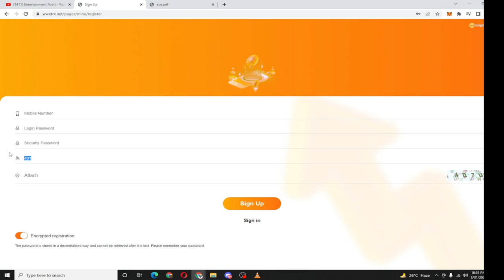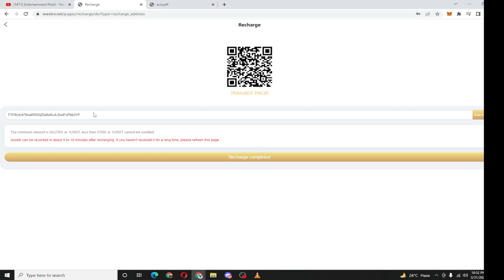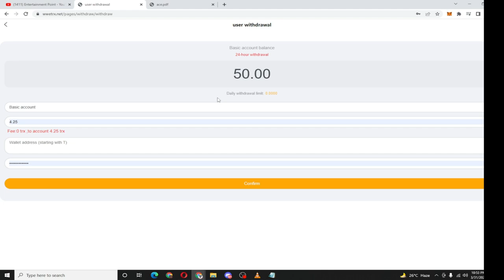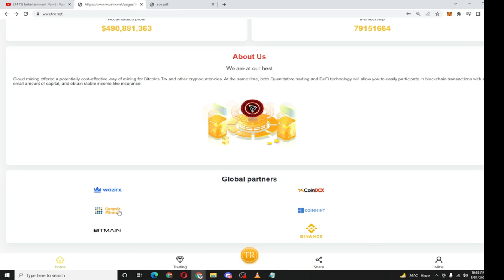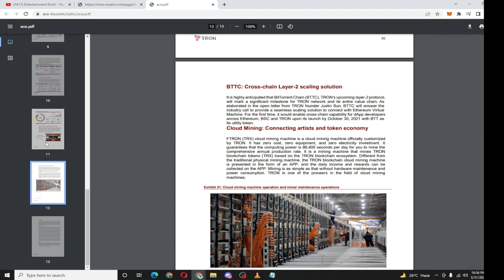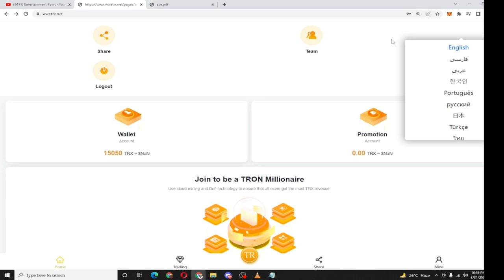NEW TRX site |TRX Cloud Mining|TRON Mining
Deposit 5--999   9TRX, withdraw 8.5% daily

- Deposit 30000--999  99TRX, withdraw 12.5% daily

- Deposit 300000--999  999TRX, withdraw 18.5% daily

- Deposit more than 1,000,000TRX and withdraw 22.5% daily

Advanced products are updated daily with a maximum of 15% per day, with a one-day withdrawal
Contect me